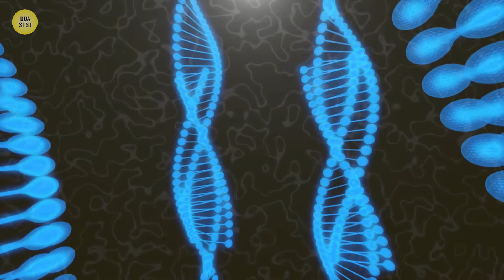Manusia Hampir Punah 74.000 Tahun Silam! ADA APA?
Hallo sobat. Selamat datang di Dua Sisi, terimakasih sudah memutar video ini, bagaimana pendapatmu tentang topik kali ini? berikan pendapatmu di kolom komentar, jika video ini bermanfaat untukmu, ayo share ke teman kalian dan jangan lupa untuk like video ini dan tekan tombol berlangganan serta aktifkan lonceng notifikasinya.